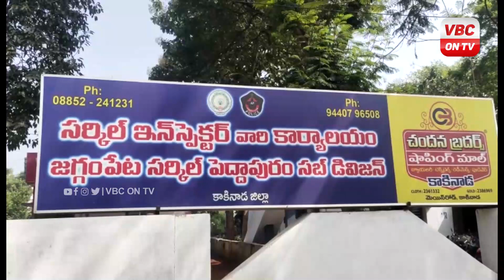గత రెండేళ్ల క్రితం నమోదు చేసిన గంజాయి కేసులో ఇద్దరు వ్యక్తులు అరెస్ట్